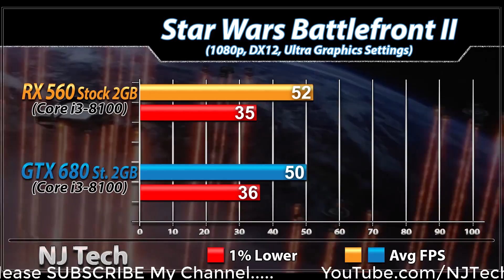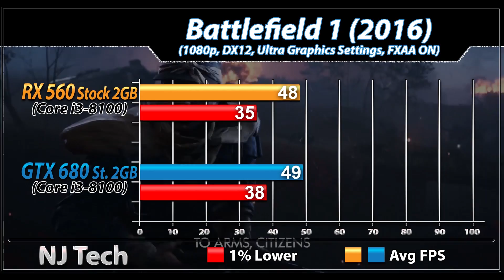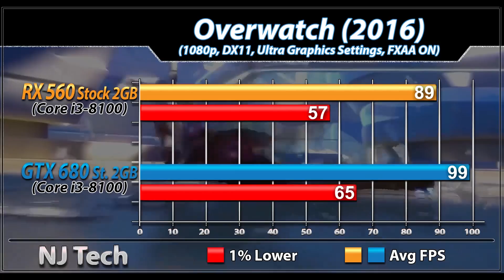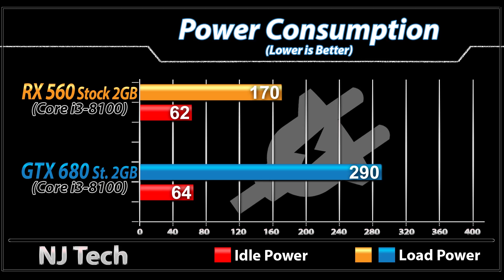RX 560 vs GTX 680 | Core i3-8100 | New Games Benchmarks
In this Video I'll Show You Gaming Benchmarks of nvidia GTX 1050 Ti and Radeon HD 7970 (Both Paired with Core i3-8100)

System Specs :

MSI Z370 Pro Mobo
16GB DDR4 RAM @3000MHz

2TB HDD
Sapphire RX 560 2GB Pulse

1080p Gaming Test :

Destiny 2
Wolfenstein 2
Battlefield 1
PlayerUnknown's : BattleGround
Overwatch

Also Watch-